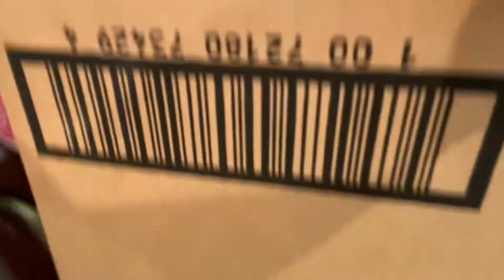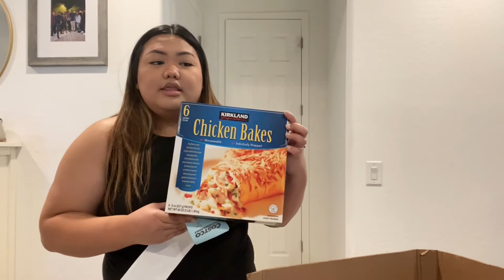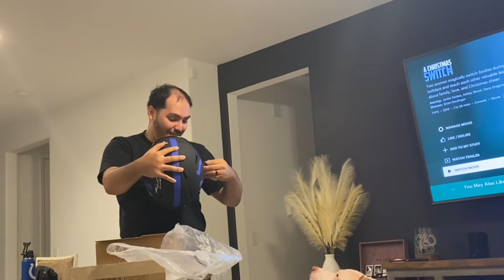Week In My Life- Costco, Early Birthday Gift, & Date Night |VLOG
Welcome to a budget friendly shopaholic channel! It doesn’t end there, follow along for future diys, travels, and home improvements.

Just as long as you’re enjoying the journey as much as I am. See ya on the next one!!